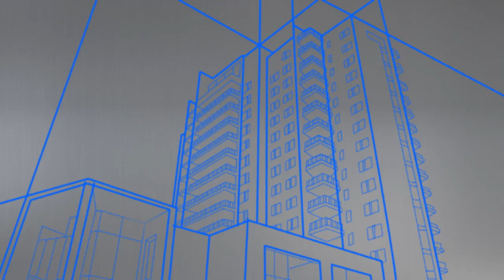Real Estate TV on ch7 2016 S05E22 Lisa Scaffidi Perth City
Perth has changed a lot over the last ten years and today is one of the most vibrant and culturally forward cities in Australia. Louise manages to talk with Perth Lord Mayor Lisa Scaffidi about the cultural revolution that our wonderful city has undergone in recent years and what's coming up in the future.

You can find out a heap more about the city of Perth on the Metropolitan Redevelopment Authority